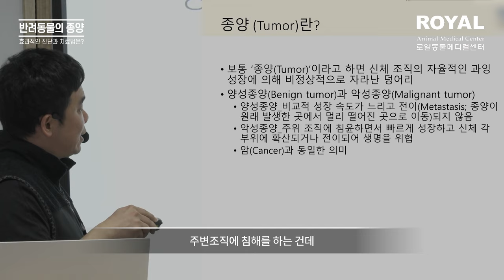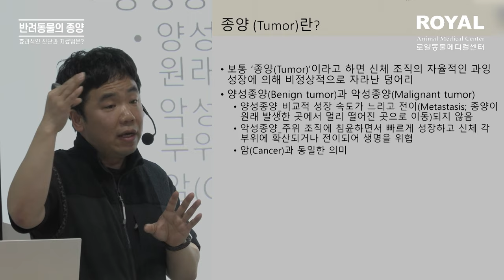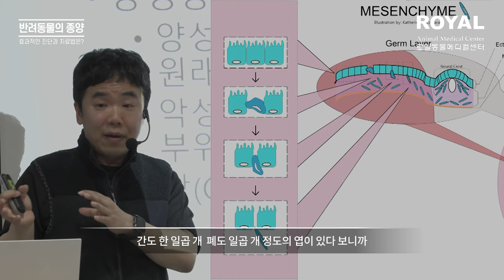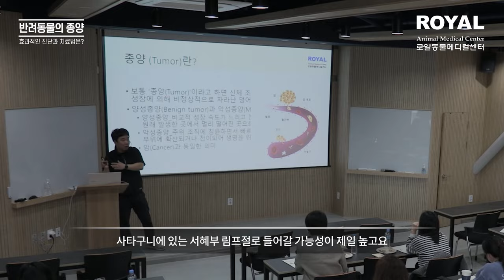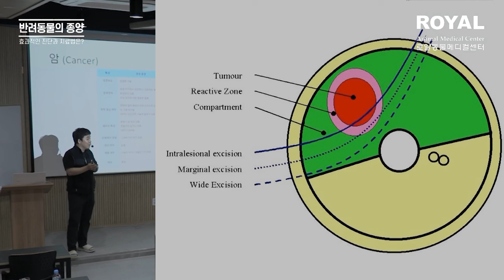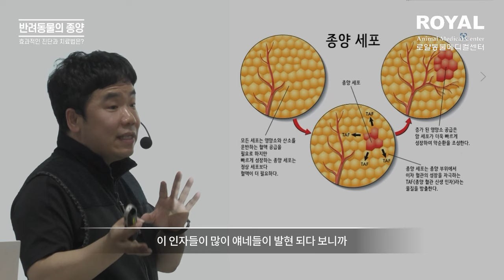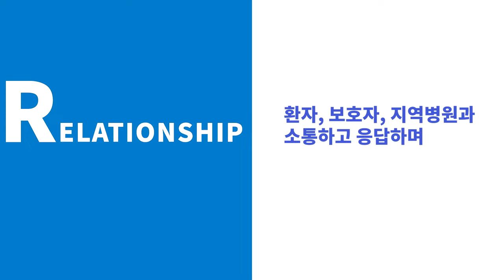반려동물 종양의 진단과 치료 - 로얄동물메디컬센터 동물암치료센터 이재희 원장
반려동물 종양의 진단과 치료에 대한 강의 영상입니다.

이재희 원장
로얄동물메디컬센터 본원 내과 원장
로얄동물메디컬센터 동물암치료센터장
진료분야 : 종양, 피부, 비뇨기 및 내시경
건국대 수의과대학 대학원 석사과정